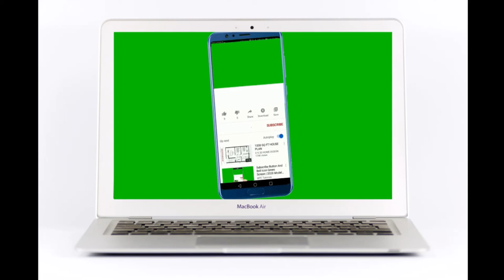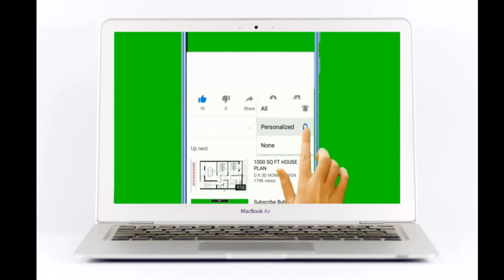Baby Doll Narrated Special Bio Movie Trailer Preview Colorized Behind The Scenes Photos Pics Stars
Welcome back I’m so happy you’re joining me again for another video and if this is your first time a very warm welcome to you and thanks for joining our community. I’m Lucy, your Narrator.

If you haven’t already subscribed, please kindly take a moment right now and click that Subscribe Button and Notification Bell, so you can be alerted of every time I upload a new video.

Also, please watch this video to the end to see the preview trailer and some behind-the-scenes photos.

Anita Richmond, one of my subscribers requested I do a video on this movie.

I do have to put a caution out there first: If you haven’t already seen this movie, please know it does have Adult ONLY Content!

This is a drama movie that was directed by Elia Kazan and the screenplay was by Tennessee Williams. It was nominated for 4 Oscars.

It was released in the USA in 1956 and it stars, Carl Malden and Carroll Baker.

And some of their costars were, Eli Wallach, Mildred Dunnock, Madeleine Sherwood and others.

The movie is about: An immature child bride holds her anxious husband at bay while flirting with an amorous Sicilian farmer.